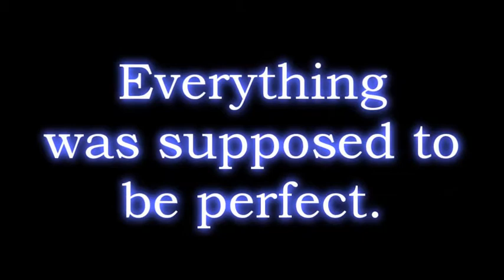"Lead You Into The Night" trailer - House MD Big Bang 09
This was my submission for the 2nd annual House MD Big Bang Challenge on LJ. It is a trailer for the fanfic "Lead You Into The Night" by Cryptictac, which can be read